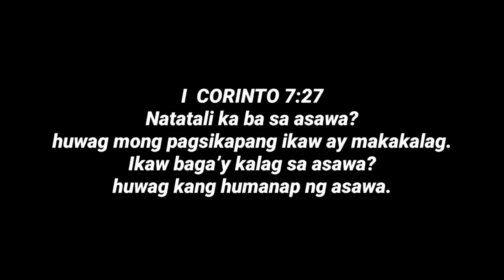FRED VANVLEET AT DILLON BROOKS SA HOUSTON ROCKETS! ANDRE DRUMMOND KUKUNIN NG MAVS SA FREE AGENCY.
- Basketball News
- Basketball Rumors
- Basketball Updates
- Basketball Stories
- Basketball Trivia
- Basketball Highlights